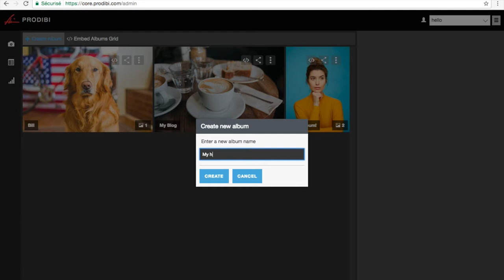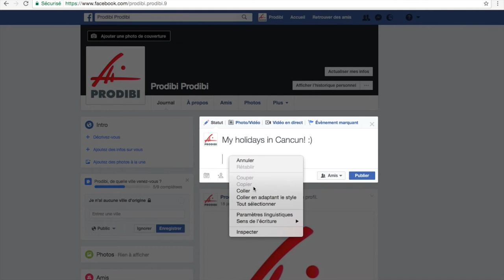How to: Get Started with Prodibi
get started now!

1. Click on "Access full features" and fill out the form
2. Start by creating album(s)
3: Upload your FULL-RES PICTURES .jpeg or TIFF, the larger the better
4: See the result of your gallery!
5: Customize your grid as you wish

Then you can:
- Share them
- Embed them on your websites
- Transfer them

Source photo:
Phase One
Léo Rivas Micoud
Manuel Moreno
Yoori Koo
Clem Onojeghuo
Laurie Anne Robert
Freddie Marriage
Tim Gouw
Sai Kiran Anagani
Thomas Lefebvre

Source music: Oaklawn Dreams